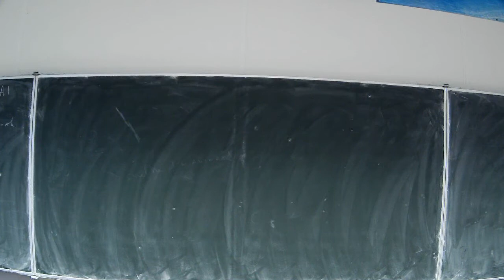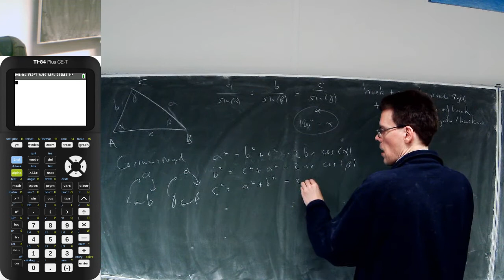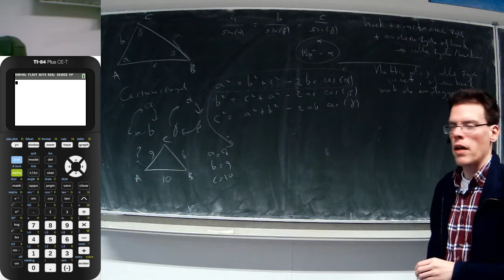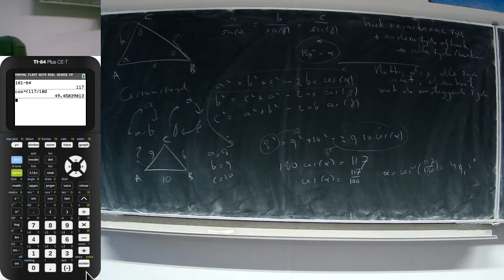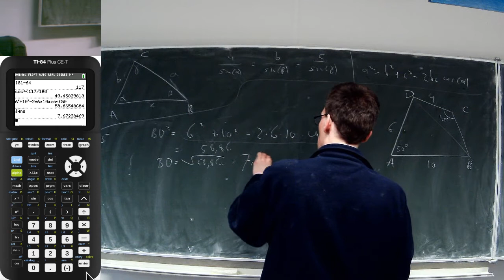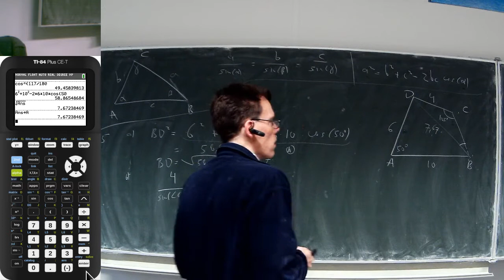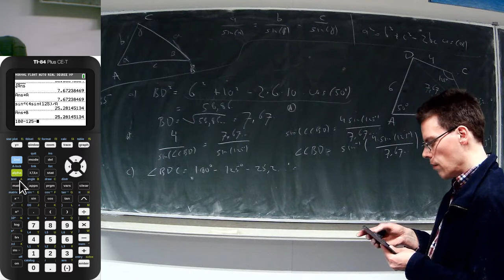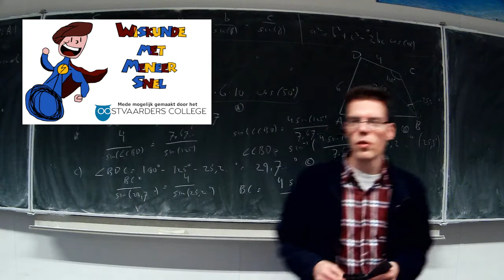4H.wisB ho3: uitleg cosinusregel en som 35 bespreken